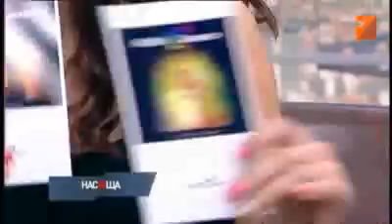Шамара и Сарафа срещу Г. Лозанов и Люба Кулезич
Дебат в студиото на TV7 - 30 септември 2012.